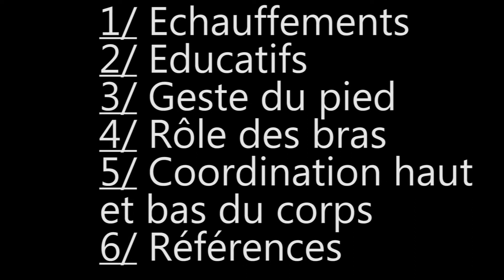judo 🥋 [ DE ASHI BARAI ] SEQUENCE GESTE DU PIED / EDUCATIF (perfectionnement du balayage) #3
Les points clés de cette vidéo :
- Le pied en cuillère
- La position de la jambe d'appui
- Les situations d'exercices (statiques ou en déplacements)
- Définition du JUDOKARI

Les autres séquences de ce programme sur la chaîne :
_ ECHAUFFEMENT
_ EDUCATIFS (déplacements et ukemi)
_ ROLE des BRAS
_ COORDINATION HAUT ET BAS du CORPS
_ REFERENCES

Merci de contribuer en participant aux commentaires et autres réactions.